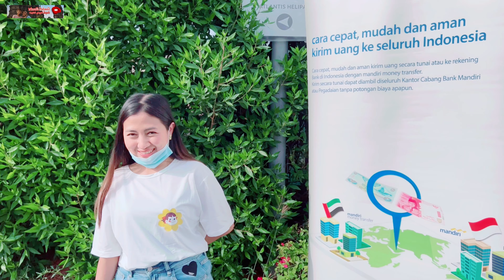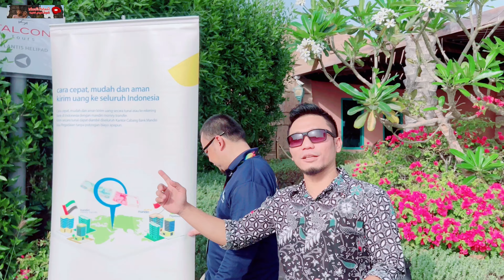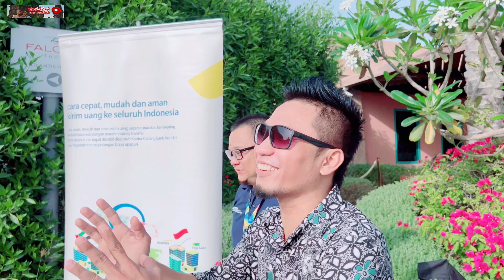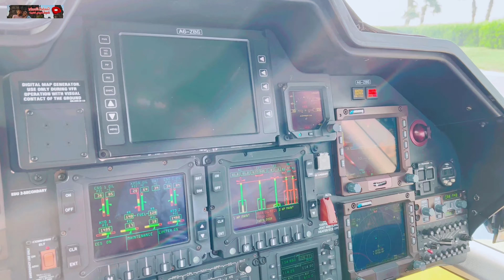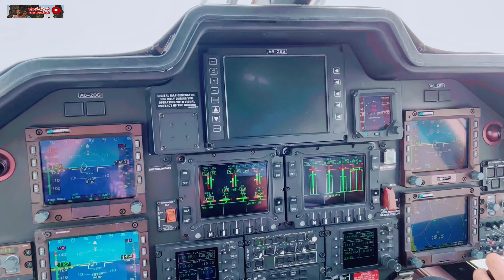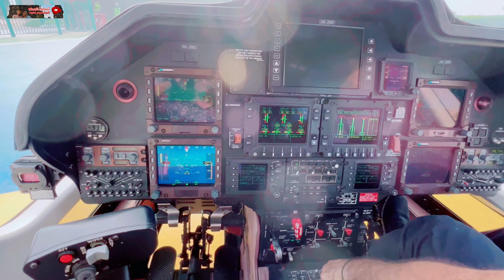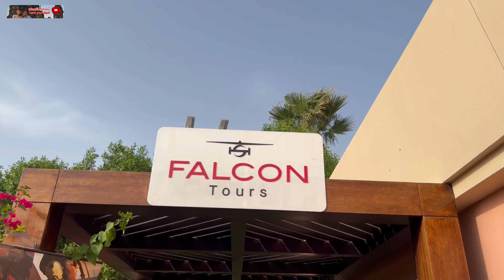WOWWWW AMAZING KELILING DUBAI NAIK HELICOPTER BARENG BANK MANDIRI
SELAMAT BUAT PEMENANG BANK MANDIRI WINTER PROMOTIONS KELILING DUBAI PAKAI HELICOPTER